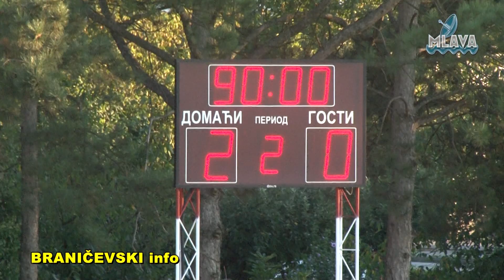2. kolo Srpske lige zapad FK Sloga 33 - Takovo Gornji Milanovac 2:0 (RTV MLAVA 22.08.2020.)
2. kolo Srpske lige zapad  FK Sloga 33 - Takovo Gornji Milanovac 2:0 (RTV MLAVA 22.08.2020.)